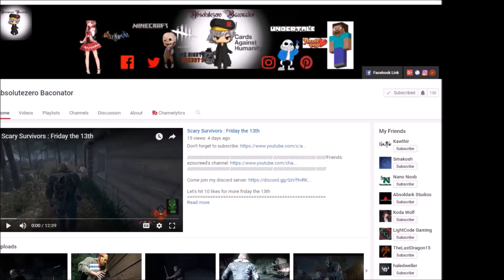Deborah Squad!! : Friday the 13th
Let's hit 12 likes for more friday the 13th
and put in the code: absolbaconator